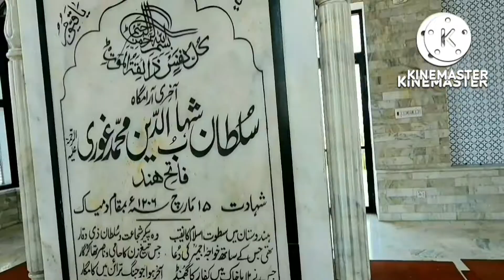Data ki Nagri| Rizvi ki Pagri|Rizbi Pagri|Tht Culture of Turban in Pakistan|Kinds of Turban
Data ki Nagri Rizvi ki Pagri